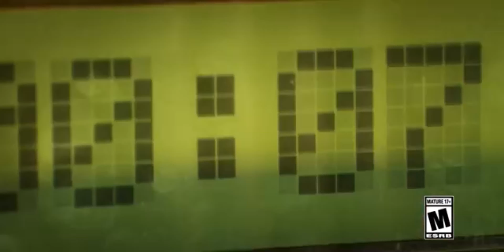Call of duty black ops Cold War season 6 gameplay trailer (Warzone,Zombies and multiplayer)